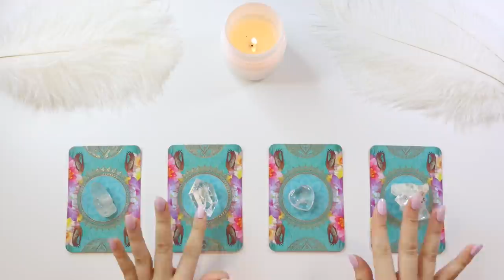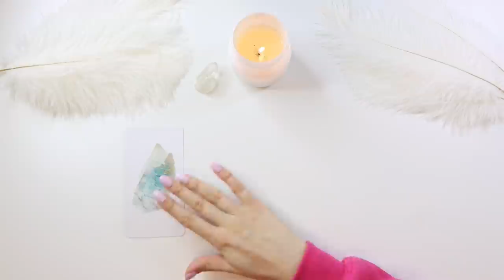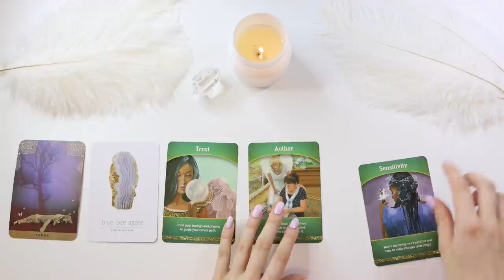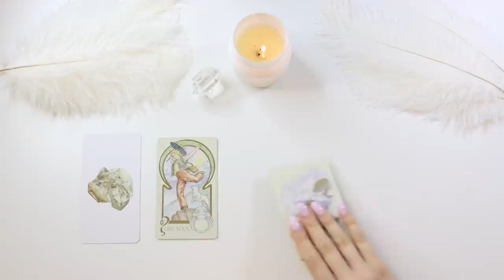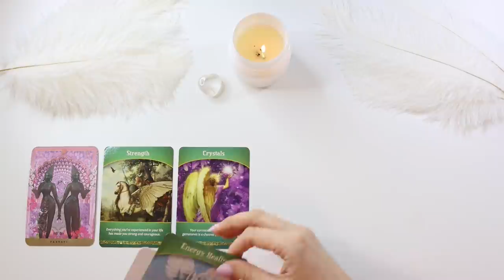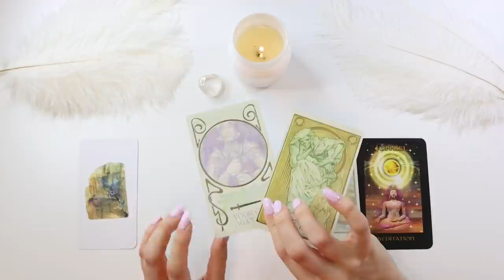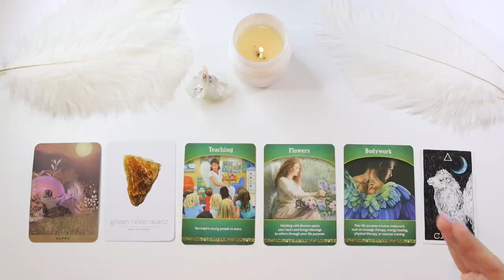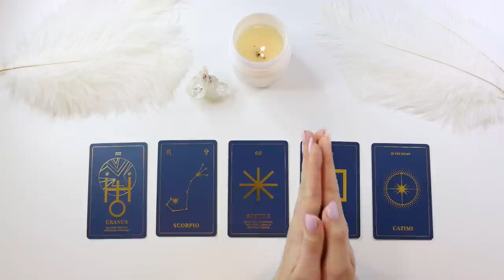🌍 ⭐️ PICK A CARD ⭐️ 🌍 | WHY YOU CAME TO THIS EARTH - YOUR PURPOSE 🪐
PICK A GROUP:
GROUP 1 - 0:44
GROUP 2 - 13:27
GROUP 3 - 26:24
GROUP 4 - 39:13

- 20 - 25 Minutes

- 20 - 25 Minutes

1. How they feel about you
2. What they are going through
3. Your current relationship
4. Your future relationship.
5. Advice.

- 1 Hour and 15 Minutes